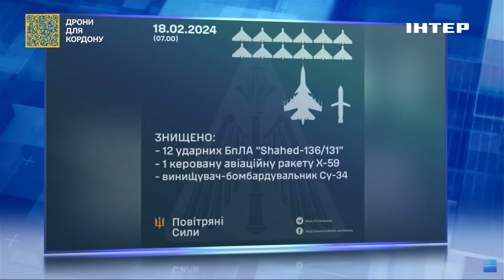Чотири літаки за вихідні: експерт прокоментував збиття російських винищувачів Су-34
Су-34 - основний літак винищувач тактичної авіації росіян. Знищення цих літаків вибиває їх ресурс. Про це в ефірі телемарафону "Єдині новини" заявив ексінженер з випробувань конструкторського бюро "Антонов", авіаційний експерт Костянтин Криволап.